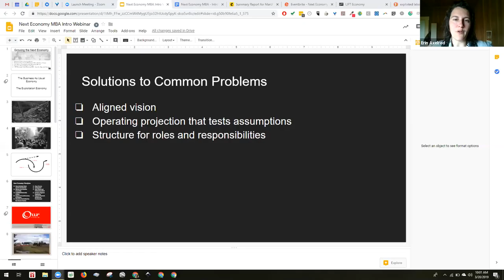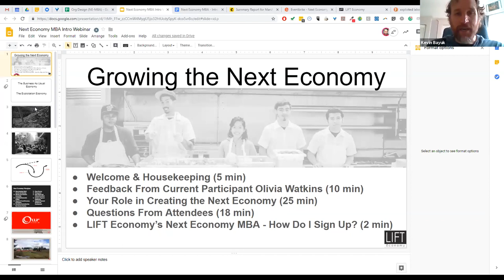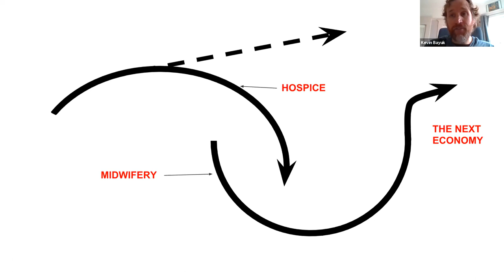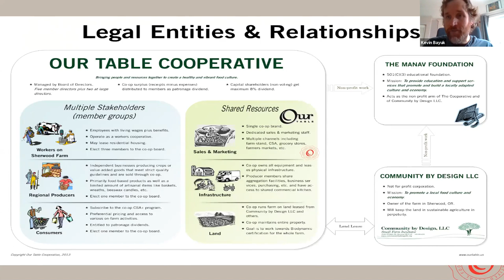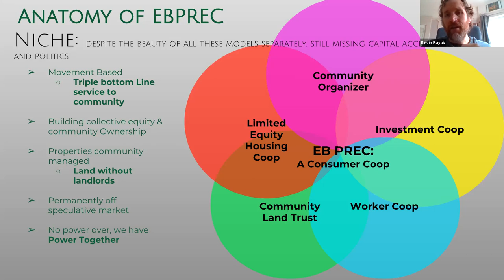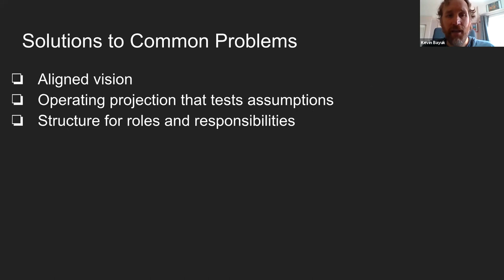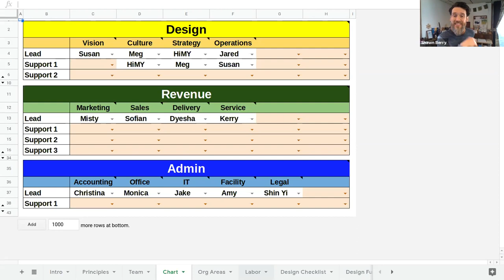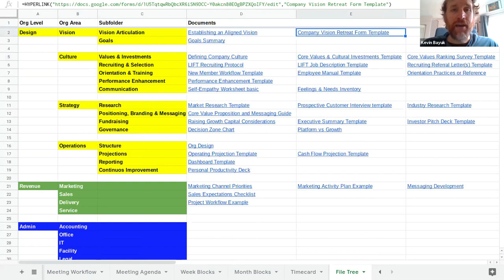Next Economy MBA III - Intro Webinar (3/20/2019)